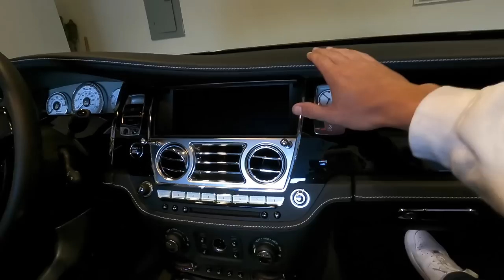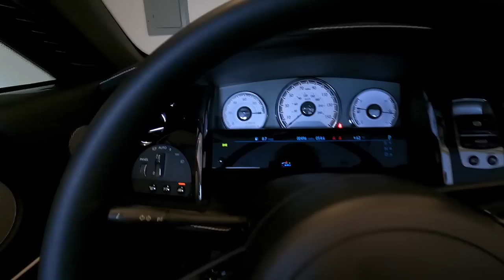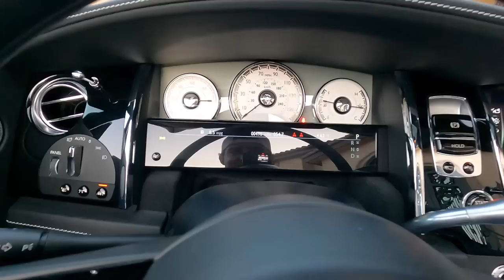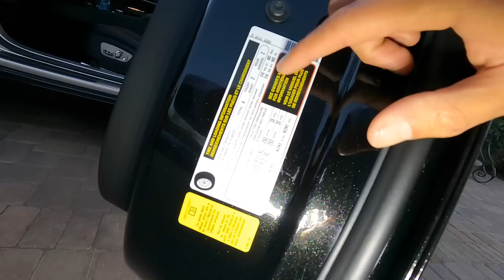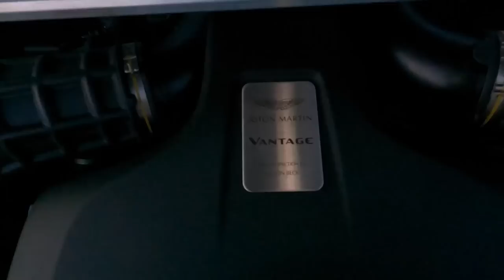Goodbye Lamborghini hello Rolls-Royce